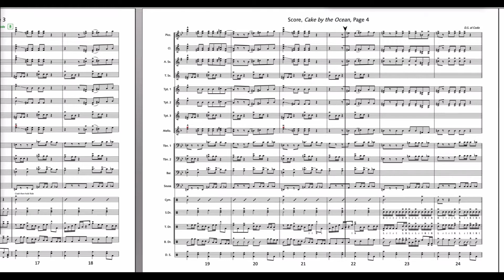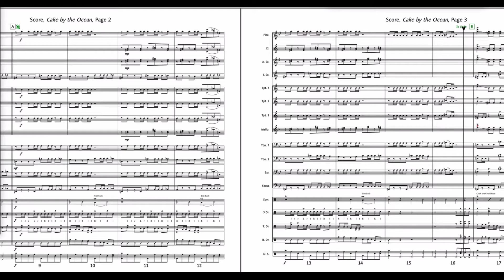Cake by the Ocean (DNCE)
This copyrighted marching band arrangement requires a custom arrangement license in addition to the purchase of the music. These licenses (which are not charged by me) are imposed by the music's rights holders, and can vary in price depending on the publisher, the composer/performer, the size of the ensemble, and/or the nature of the organization requesting the arrangement. Most performance licenses range from $100 to $400 per work and can be secured via direct request to the publisher, or a clearinghouse such as Tresóna Music. In some cases licenses can also be secured directly from the composer of the work.